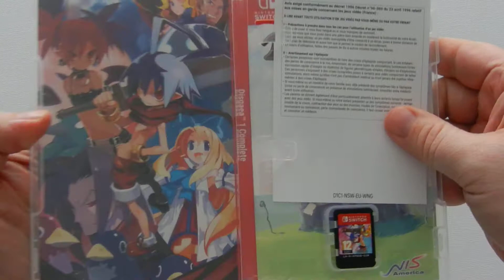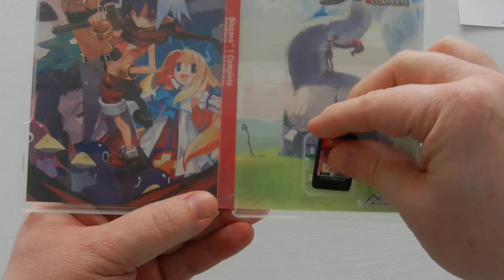Unboxing / Déballage # 011 Disgaea 1 Complete.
Editeur : NIS America
Développeur : Nippon Ichi Software
Année : 2018